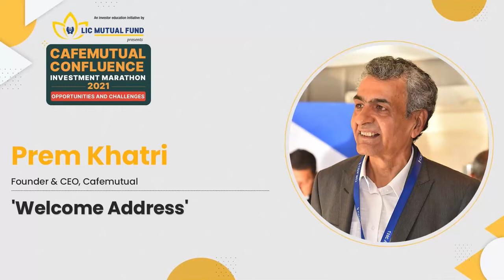Welcome Address | Prem Khatri | Future of investment |Investment opportunities | Simplify finances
Prem Khatri, Founder & CEO, Cafemutual sets the tone for Cafemutual Confluence Investment Marathon 2021 (CCIM21) while inviting some of the best regarded CIOs, fund managers, global gurus and personal finance experts to take the stage.

CCIM21 is one of the most-awaited industry events specially curated by Cafemutual. It offers a platform for distributors and their clients to get their queries addressed by the best in industry CIOs, fund managers, and also global gurus. Cafemutual runs an online portal which is one of the most trusted sources of news and knowledge.